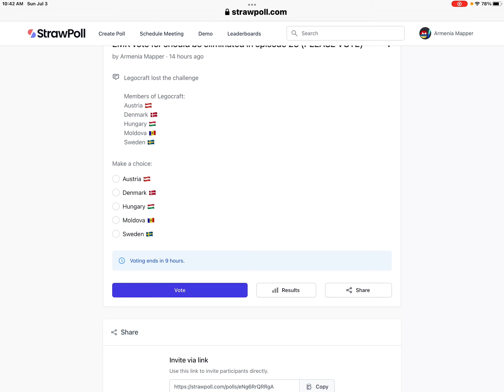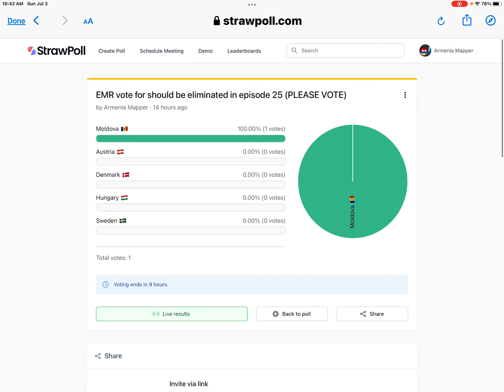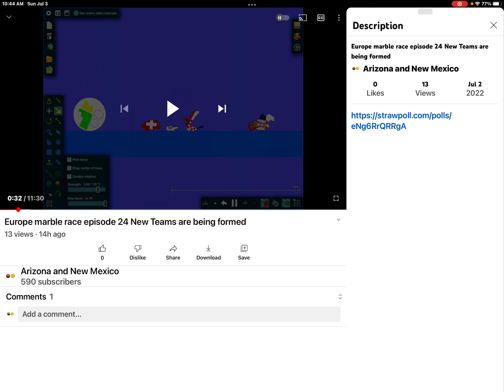Message to everyone please vote on my Poll